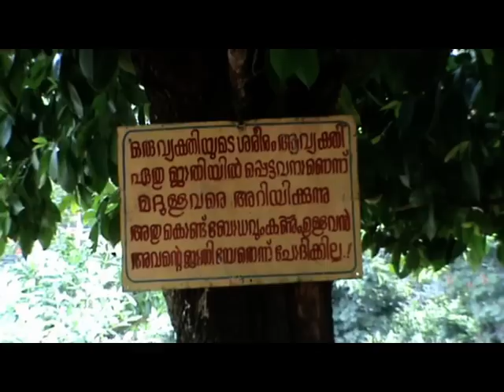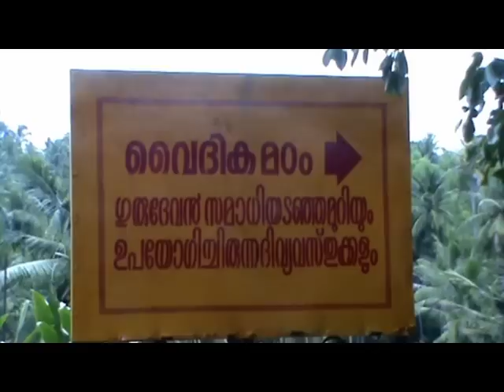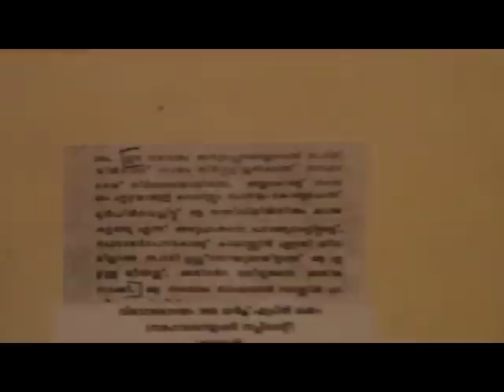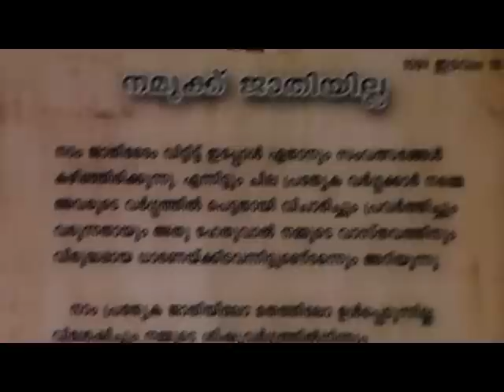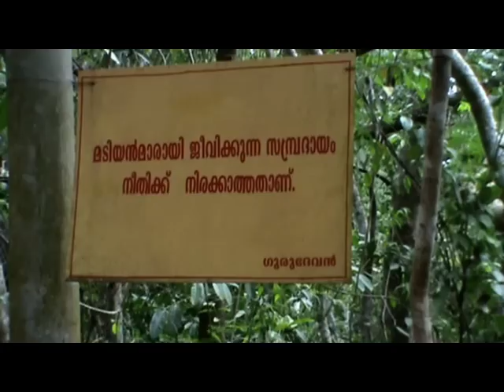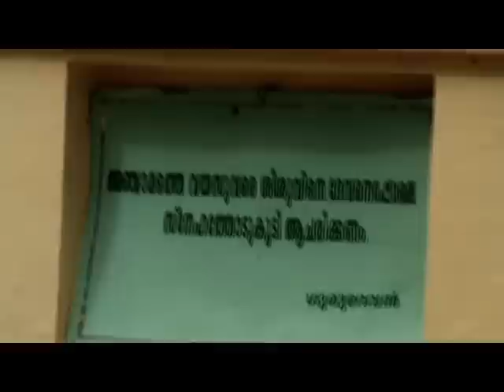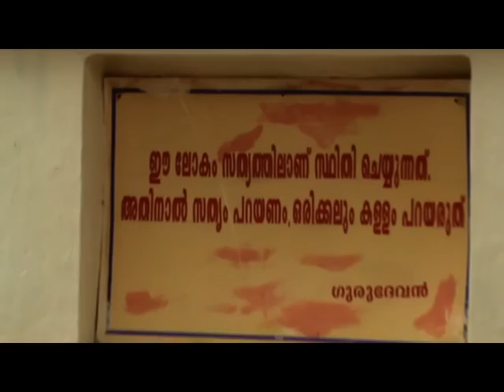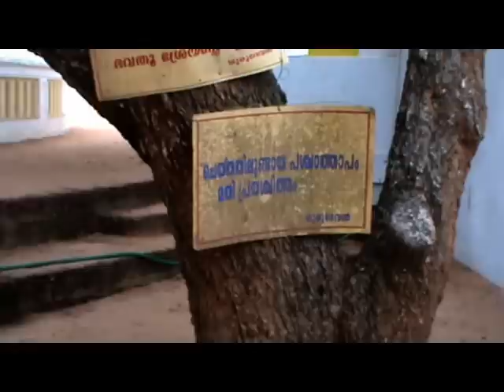Shiva Giri.mpg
Dedicated for Sri Naraya Guru' Devotees